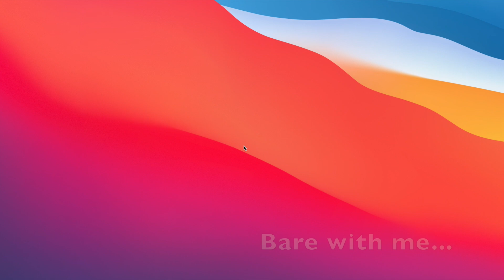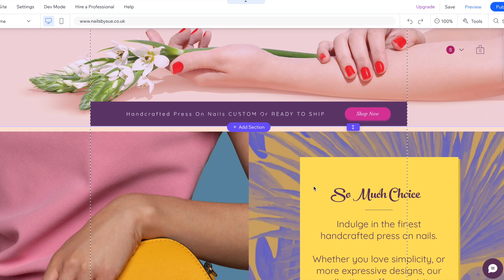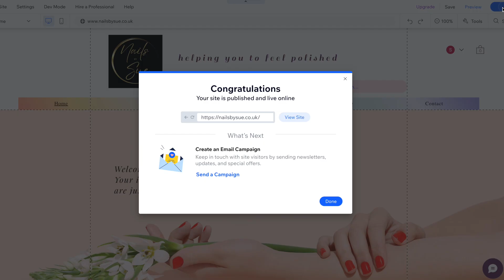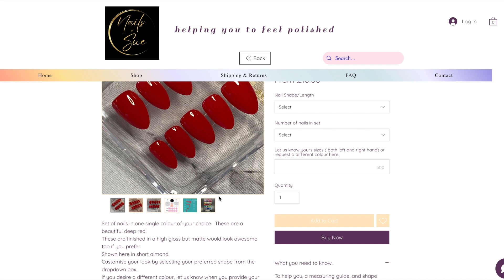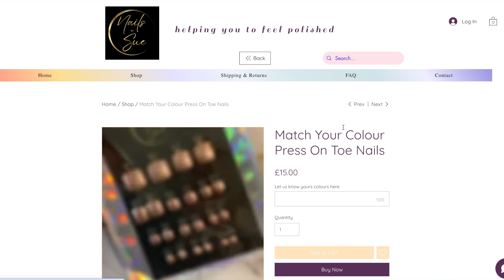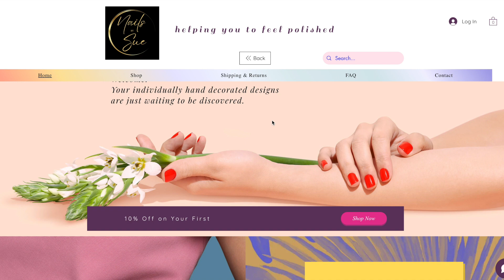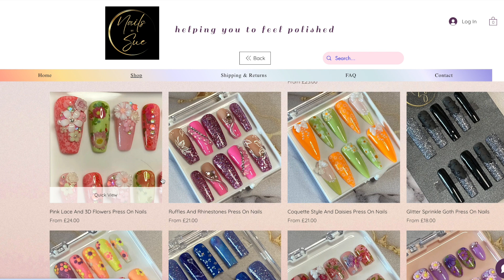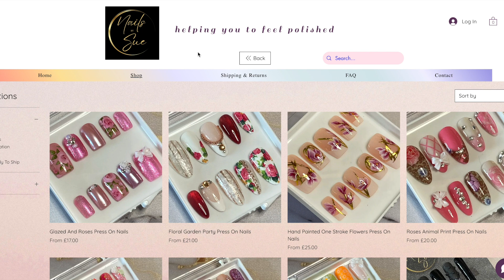Launching My Own Website For Press On Nails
I'm launching my own website for press on nails with you guys today!  Hello.  I said I have been very busy doing something... and here it is. I wasn't sure whether to upload this but I wanted to click 'Publish' with you lovelies as I really appreciate  all your support. x

If you enjoyed this video, please don't forget to click the LIKE. xx
Your support is always appreciated. xxx

DID YOU KNOW? Some of the designs shown in my videos, are now available to purchase as press ons on my website and there are loads more.

Please tag me if you try any of my designs, I'd love to see them

My other links NOT Nail Related

My Ebay Store - Vintage & Modern